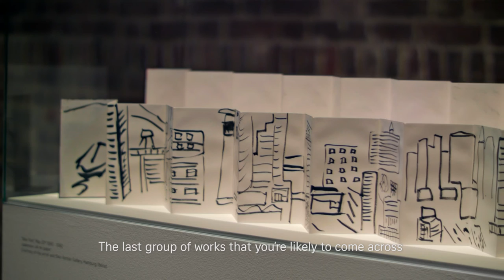Etel Adnan: The Weight of the World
Etel Adnan and curator Rebecca Lewin talk about Adnan's first solo exhibition in a UK public institution, which shows work from across her career including paintings, drawings, poetry, film and tapestry.